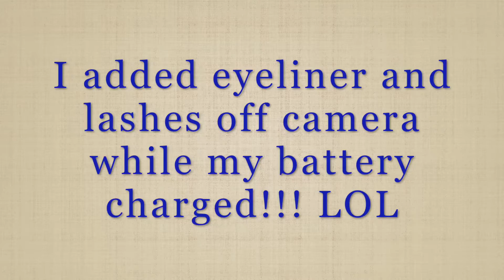TaharasLounge Tuesday's| Natural Summer Glam Tutorial!!!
Hi Everyone, Glad to see you came back!!! LOL This is my summer glam makeup! This is what I go for, when I'm planning on being outside for a long time! & I love the end results! Hope you Enjoy!!!

Snap Chat {Taharaslounge}
Instagram {Taharslounge}

Animation Green screen credit:Gabrielle Marie on YT